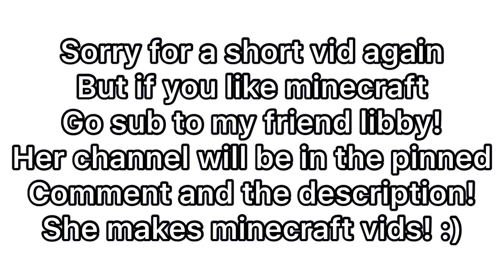Watch this vid if u like minecraft!